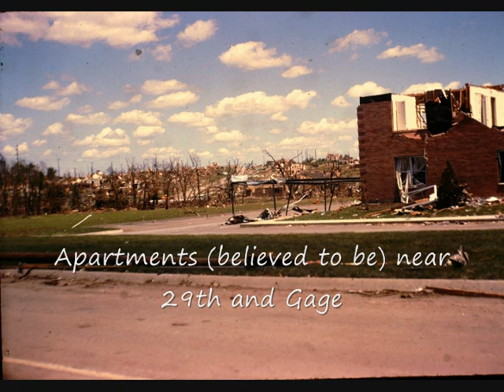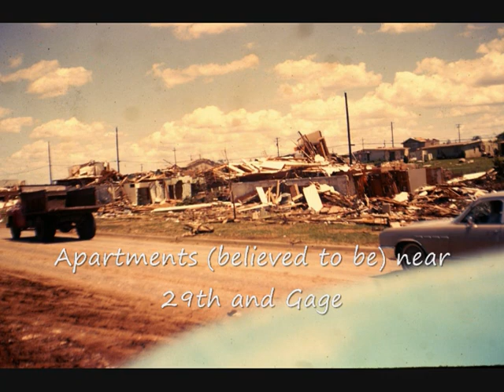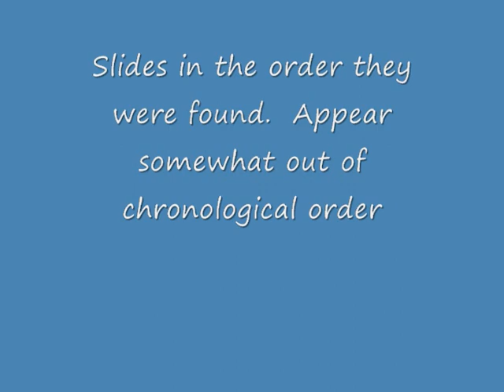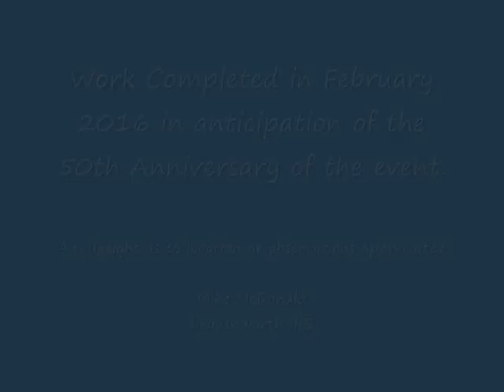Topeka June 8 1966 Tornado - Color Slides and WDAF Audio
Topeka was flattened by an F5 tornado on June 8, 1966.  It was one of the first to have been alerted to the danger by a new weather alert system.  Even so - at least 19 people died in the event.  The  50th Anniversary is coming - and I had found these slides at one Estate Sale, and the reel-to-reel audio at another - years apart - and put together.  Originals donated to the Kansas State historical Society.

The campus of Washburn University was essentially destroyed, but has since been rebuilt.  The neighborhoods in these pictures have never really recoverd, and are full of vacant lots, apartments and commercial parking lots.

The slides do show several repeat images of one or two  neighborhoods as they recover by shoring up houses and emoving debris.  A testament to the American Spirit and Resilience.

There were about 80 slides, and the reel tape was about 23 minutes long

Any insight appreciated.